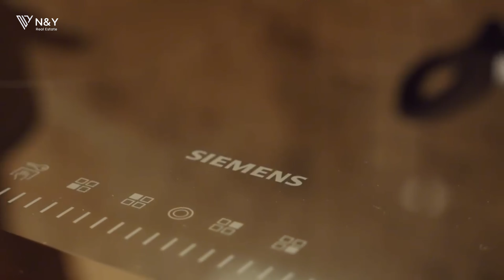The Surprising Reason Yas Bay Apartments Are Selling Out Fast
Explore the future of luxury living in Yas Bay, Abu Dhabi. These premium 1 to 5-bedroom apartments offer fully-furnished units with breathtaking amenities, modern design, and flexible layouts to suit every lifestyle. Located in Abu Dhabi’s vibrant cultural hub, this development provides seamless access to entertainment, leisure, and investment opportunities. Perfect for investors and homeowners looking to elevate their lifestyle.